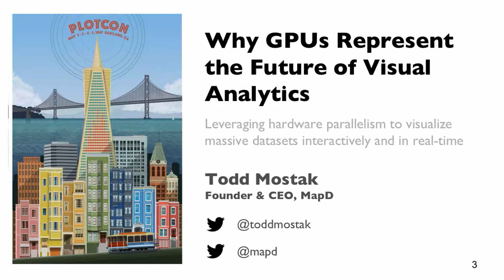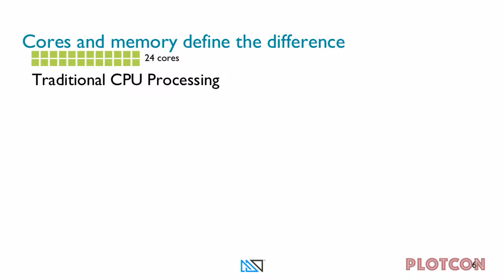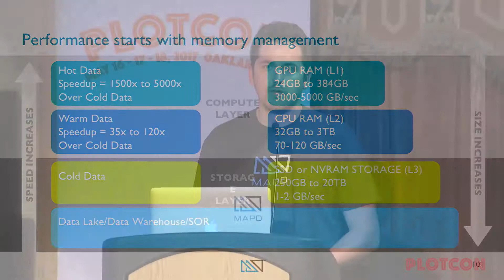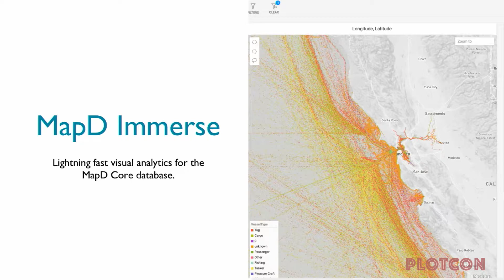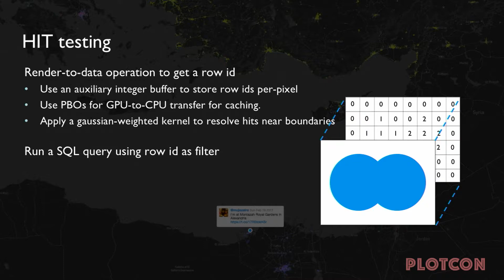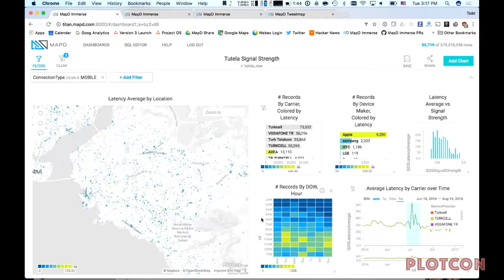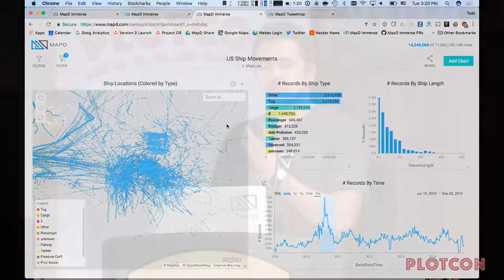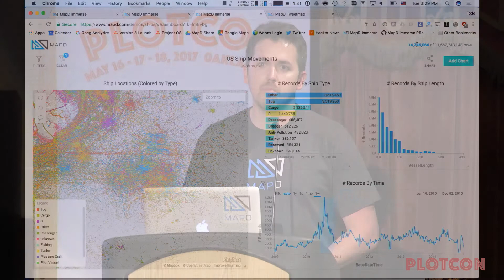PLOTCON 2017: Todd Mostak, Why GPUs Represent the Future of Visual Analytics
With the explosion of data across every vertical, new technologies are emerging every day to put this data to use more quickly, more efficiently and more effectively. As businesses find themselves facing challenges in dealing with the volume, velocity and variety of their data, one technology is breaking records and setting a new standard to manage, analyze and visualize data at speeds previously unknown - the GPU.

The ability to explore data and run queries in near real-time thanks to GPU-driven analytics is giving data professionals the tools to compete more effectively, respond more rapidly and tackle challenges they previously considered too hard for their CPU platforms. In this session, Todd will discuss why GPUs are replacing failing CPU-driven architectures, including how GPU-tuned analytics can improve performance, what techniques are required to deliver those speeds and how technology leaders can harness the tools available to them to explore and visualize data like never before.

Biography
Todd Mostak is the founder and CEO of MapD, a pioneer in building GPU-tuned analytics and visualization applications for the enterprise. Todd conceived of the idea of using GPUs to accelerate the extraction of insights from large datasets while conducting his Harvard Graduate research on the role of Twitter in the Arab Spring. Frustrated by the capabilities of conventional technologies to allow for the interactive exploration of these multi-million row datasets, Todd built one of the first GPU-based databases.

Upon completion of his studies at Harvard, Todd joined MIT as a research fellow at the Computer Science and Artificial Intelligence Laboratory, focusing on GPU databases and visualization before founding the company in late 2013.

Todd received his undergraduate from the University of North Carolina at Chapel Hill in Economics and Anthropology.